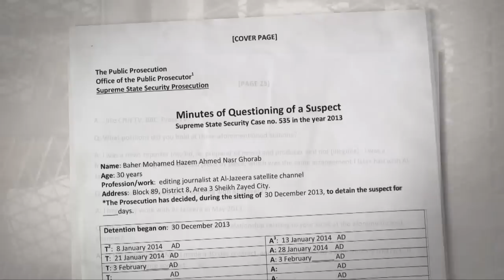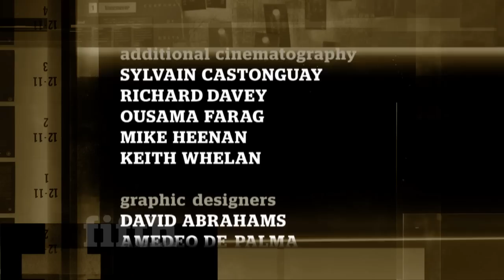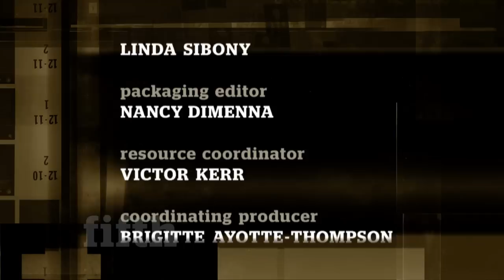The Mohamed Fahmy Story : 400 Days - the fifth estate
Canadian journalist Mohamed Fahmy, who worked for Al Jazeera in Egypt, never expected he would go to jail just for doing his job. But in his first ever television interview since release, Fahmy describes 400 days of utter hell, some of which he spent locked up with hardened prisoners and violent jihadists. This week he sat down with the fifth estate's Gillian Findlay in Cairo and told his whole story -  from the horror of conviction, to his disappointment in Canada's prime minister, to what he thinks will happen when his new trial starts Monday.